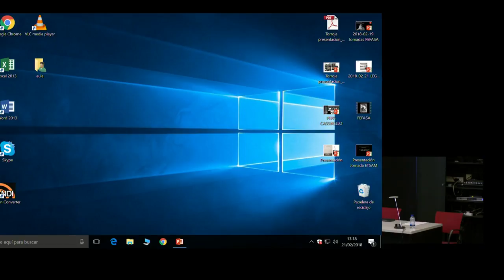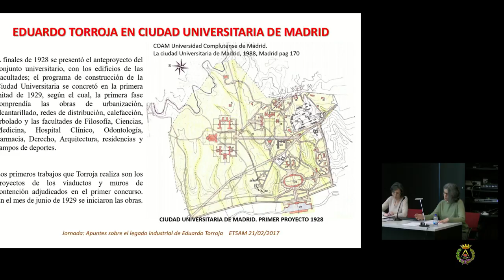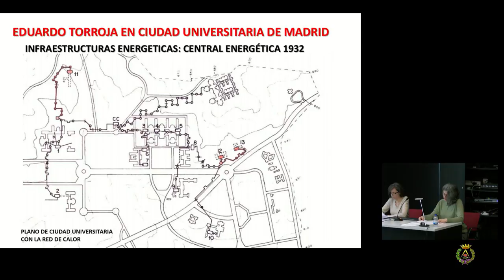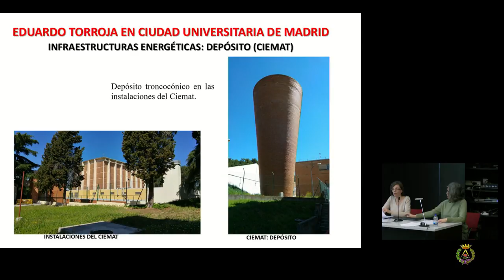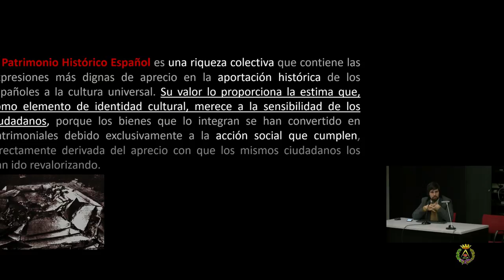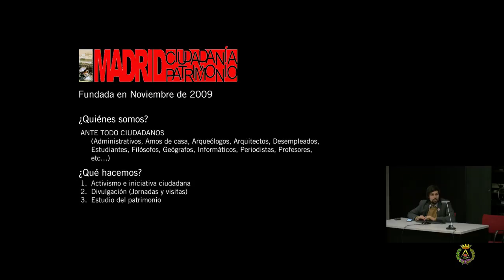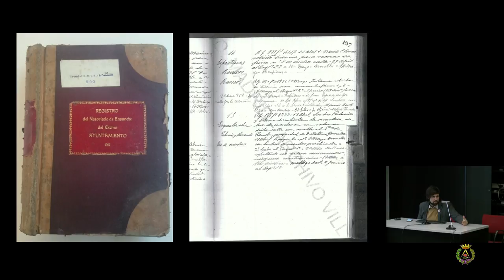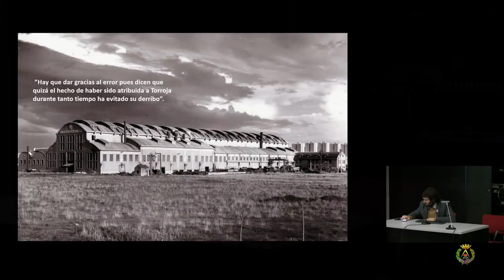Apuntes sobre el legado industrial de Eduardo Torroja (2/2)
La jornada se encuentra integrada en la exposición F.E.F.A.S.A. Fabricación Española de Fibras Artificiales , comisariada por el COACYLE. Esta muestra se centra en una pieza de especial interés dentro del legado industrial de Eduardo Torroja. De gran importancia estratégica en su momento y en funcionamiento ininterrumpido hasta hace pocos años, la situación del complejo F.E.F.A.S.A. en la actualidad es crítico y su futuro incierto.

21 de Febrero 2018
+info & follow